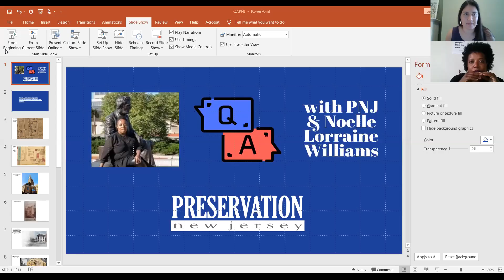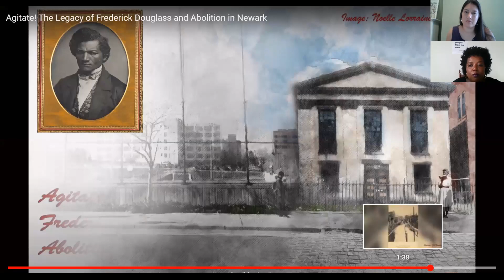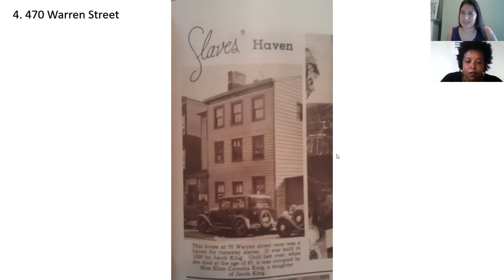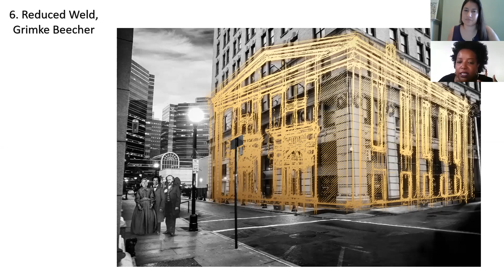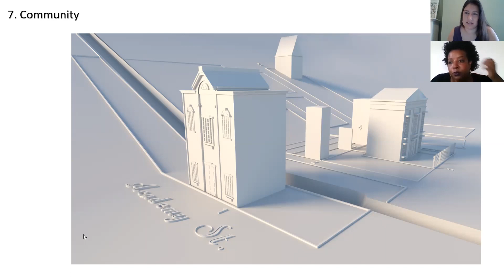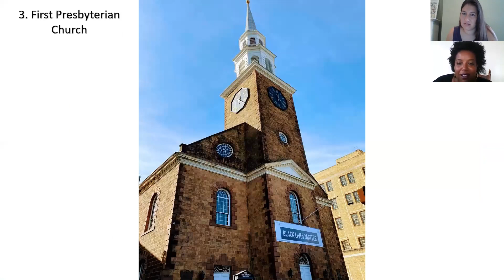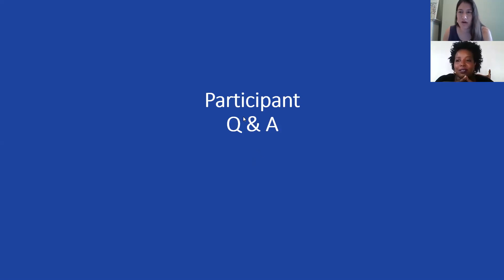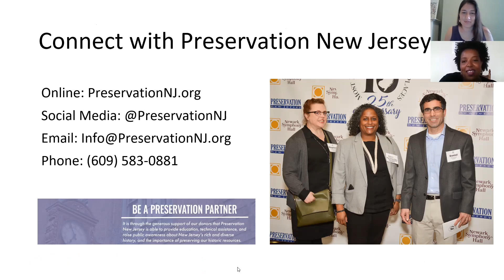Q&A with PNJ: Historic Preservation when the Structure is Gone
Join Noelle Lorraine Williams for Q&A with PNJ: Historic Preservation when the Structure is Gone  - the Newark Abolitionists and Frederick Douglas Field
Wednesday, July 1st, 2020 – 1PM on Zoom

Noelle Lorraine Williams lives and works in Newark, NJ. Her work examines the ways African Americans utilize culture to imagine liberation in the United States. Her practice as a curator, artist, and writer is where history, spirituality, culture, and rebellion meet. Her work has been mentioned in the Star-Ledger, New York Times, ArtNews, and other publications.

She serves on the Frederick Douglass Field committee at Rutgers University -Newark. The committee works to commemorate Douglass and the Black abolitionist community that he spoke to whose church was located on the field. Recently, the exhibition she curated “Radical Women” received the Giles Wright Award for significant contributions to African American history in New Jersey. She recently received her Master of Arts in American Studies with a focus on Public Humanities at Rutgers University-Newark.

Williams is currently curating and researching “Black Power! 19th Century: Newark’s First African American Rebellion.” Her website is and you can follow her on Instagram at black_abolitionists_newark.

Q&A with PNJ is a project of Preservation New Jersey that seeks to highlight voices across New Jersey’s historic preservation community and bring their knowledge and expertise on a wide variety of historic preservation topics to the public. Q&A with PNJ will initially take place online, and run approximately one-hour. The session will end with 15 minutes of Q&A from the Audience.